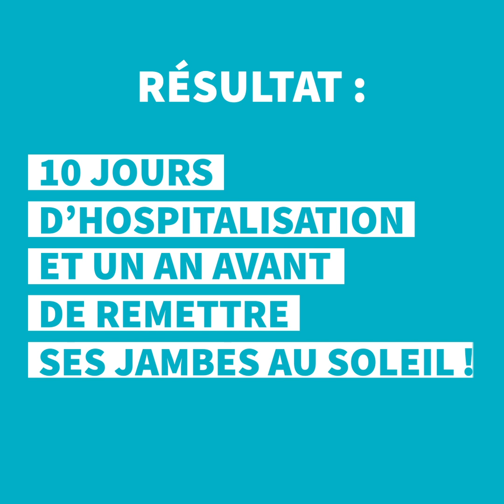Un barbecue de prévu ce weekend ? | AXA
Leader de l’assurance, AXA accompagne et protège 9 millions de clients en France, qu’ils soient particuliers, professionnels ou entreprises. Nous proposons des produits et services d’assurance, de prévoyance, d’assistance, de banque, d’épargne et de protection juridique.

AXA - Assurance et Banque